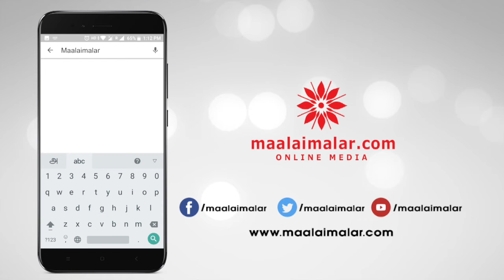Actor Aadhi Rejected a Big Star's Film?